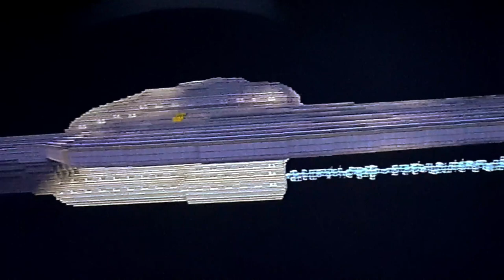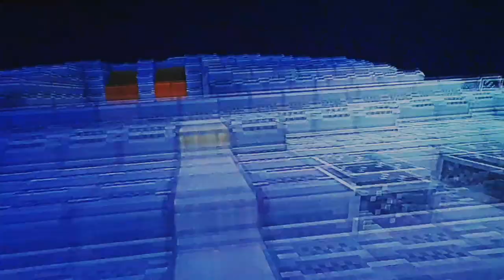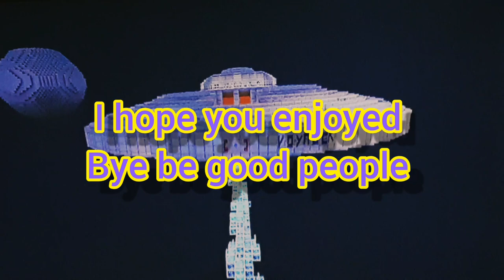Minecraft STARTREK U.S.S Voyager Tour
The minecarft USS Voyager ship it the first mega build ship